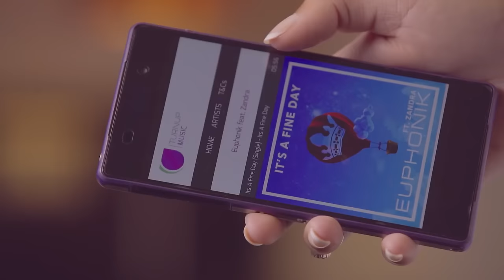Euphonik - It's A Fine Day ft. Zandra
Music video for It's A Fine Day ft Zandra performed by Euphonik.